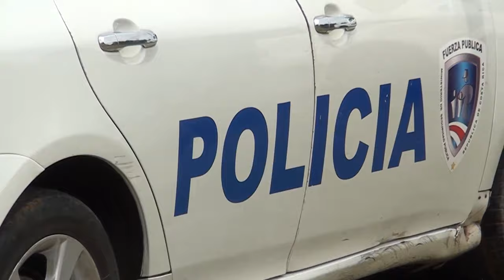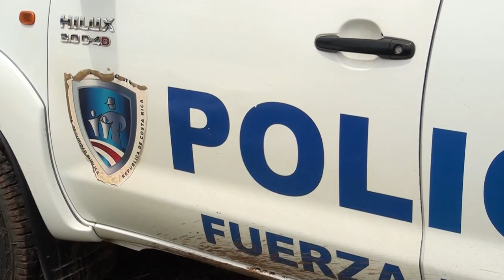Decomisos de drogas, detenciones y golpes al contrabando se reportaron durante las últimas horas